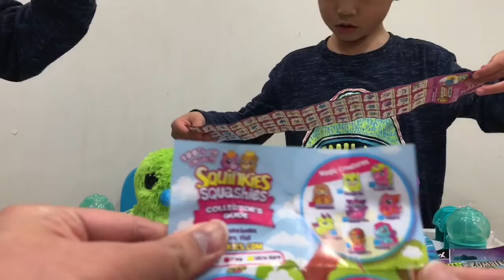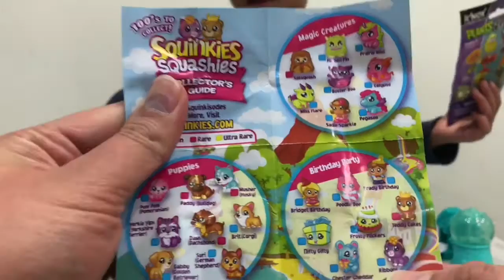SURPRISE TOYS Squinkies Squashies Animal Jam Plants vs Zombies Blind Bags | Liam and Taylor's Corner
Opening to reveal our surprise toys from Squinkies Squashies, Animal Jam and Plants vs Zombies.

We can now receive fan mails!! We'd love to hear from you. Send any letters, notes or postcards to:

Liam and Taylor's Corner
USA